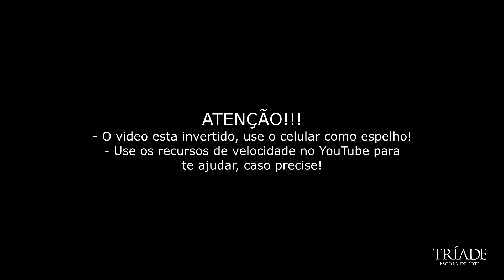Aprenda Pela Luz Dos Olhos Teus | Tutorial Dance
ATENÇÃO!!!
- O video esta invertido, use o celular como espelho!
- Use o controlador de velocidades do YouTube, caso precise.
- Todas as partes são demonstradas duas vezes: Uma de forma lenta e outra fluida.
- Ao final do video você pode acessar o video com a coreografia completa.
- Essa coreografia é de autoria da artista, mas agora esta disponível no YouTube para quem quiser aprender.
GRATIDÃO!!!
Tutorial da coreografia: Pela Luz Dos Olhos Teus